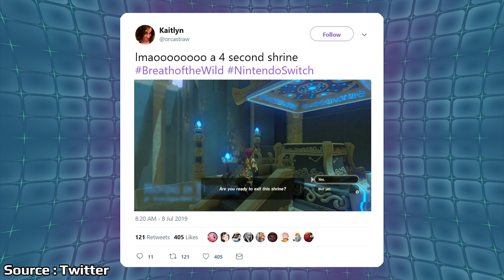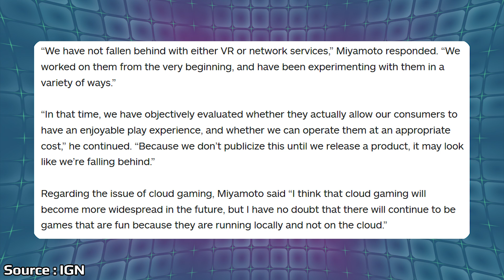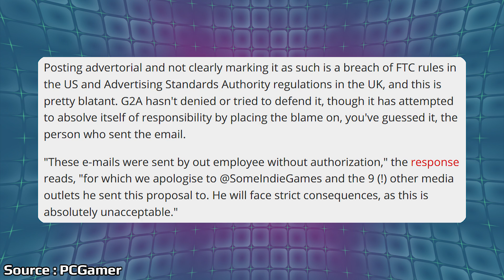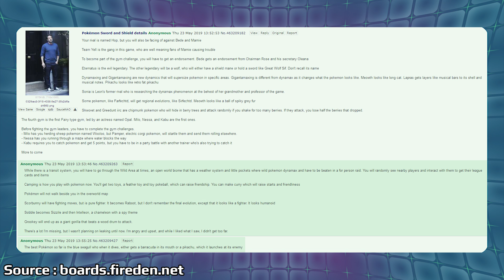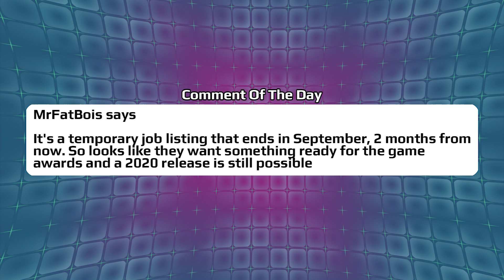Nintendo Says Their Online Service Isn't Falling Behind And G2A Gets Caught | News Wave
During the gathering of the shareholders for Nintendo they were asked several questions with one being about the Nintendo Switch Online service in its current state. An investor expressed concern that Nintendo was falling behind the times with their current offering, but Nintendo disagrees. G2A has been in the news quite a bit recently and things have only managed to get worse with an employee now offering to pay off sites without disclosure to run positive articles about the service.